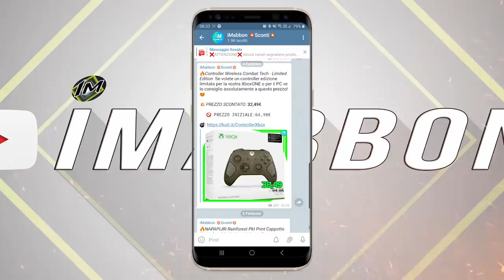Ecco come alcuni animali danno alla luce i loro cuccioli